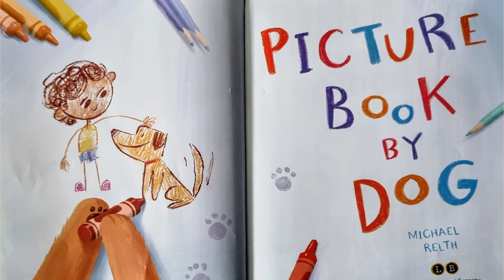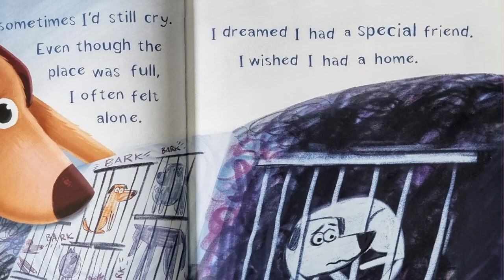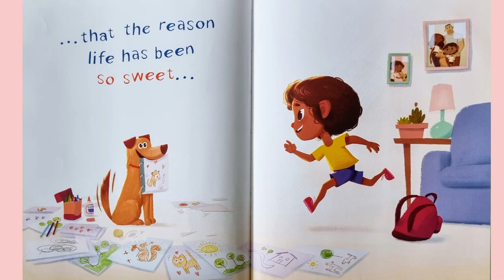📚This Book was SAD!!! 😢Picture Book by Dog🐕 - PBB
Hi everyone, today I will be reading Picture Book by Dog by Michael Relth (Author). 😁